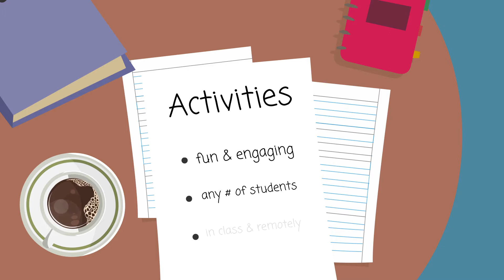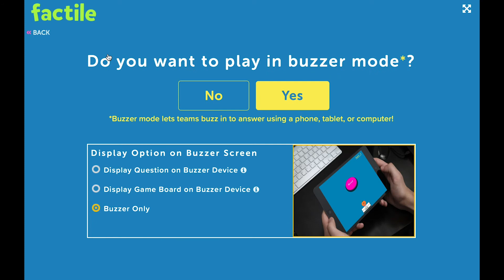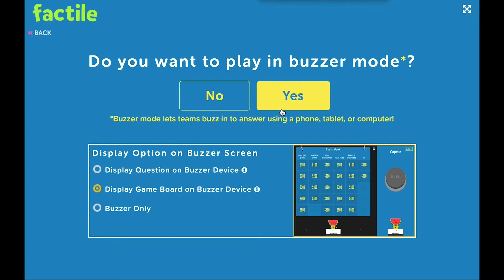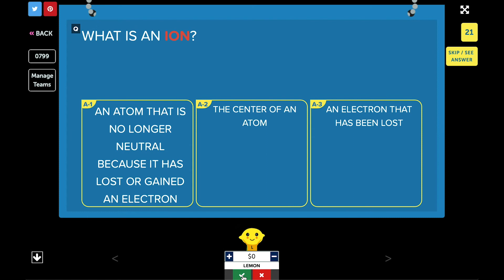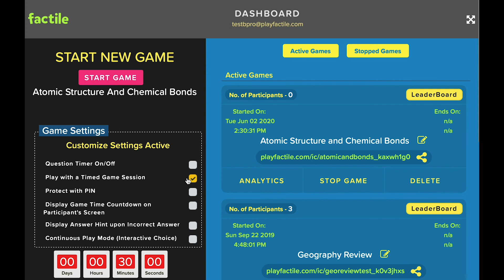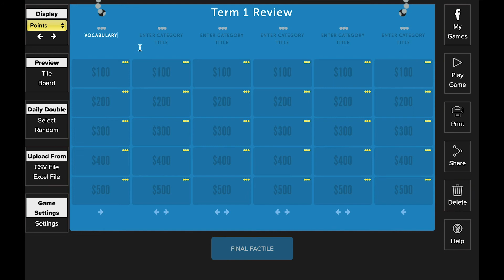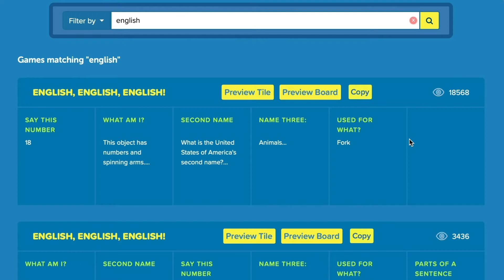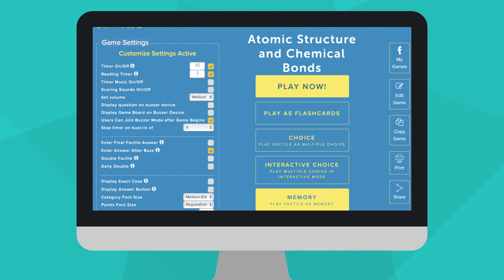Factile Detailed Overview: The #1 Jeopardy-style review game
This is a detailed overview of Factile. Learn how to apply playfactile.com for remote and in person events. Learn about the different game types - Jeopardy style, Multiple Choice, Memory, Quiz Bowl and more. Learn about the fun and exciting Buzzer Mode for players to "buzz in" during remote playing of games or in person games. And finally learn about playing with Zoom, Teams or other conferencing tools.